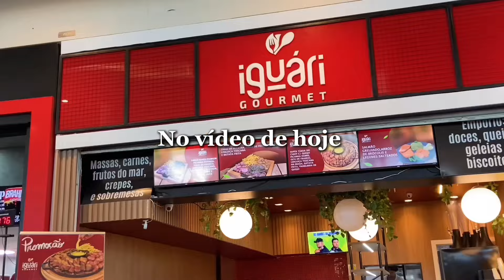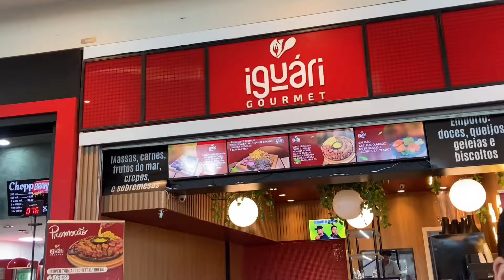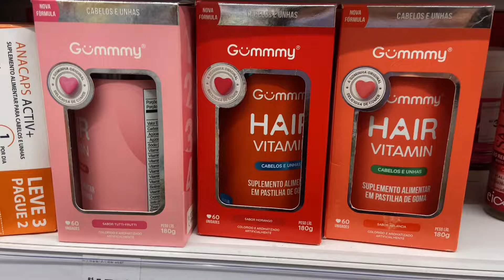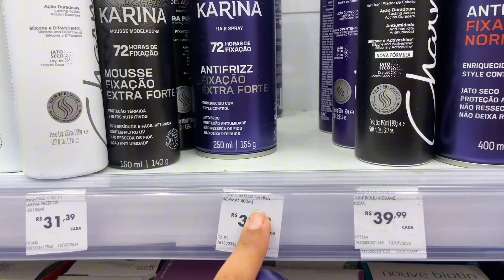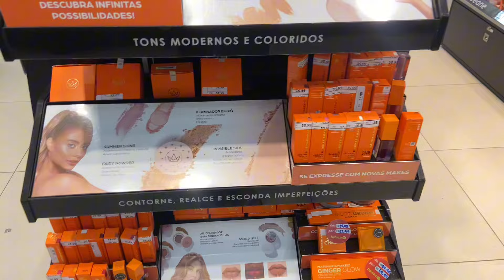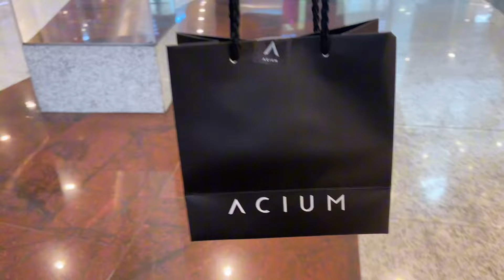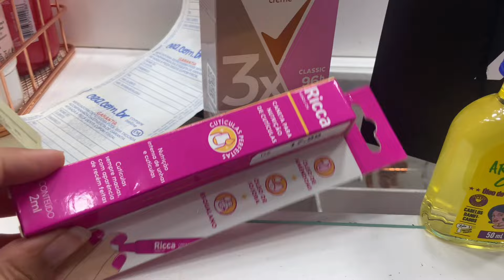VLOG NO SHOPPING | COMPRINHAS PARA O CASAMENTO 🛍️✨+ arrume se comigo, comprinhas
Oie! No vídeo de hoje foi vlog no shopping e comprinhas 🛍️